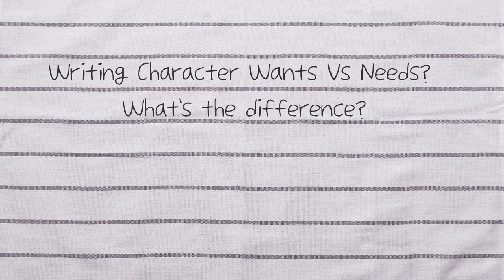Writing Tips | Understand Character Wants vs Needs?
Characters should get what they need. In this video I provide clarity on wants vs needs and how you can execute them better in your writing.